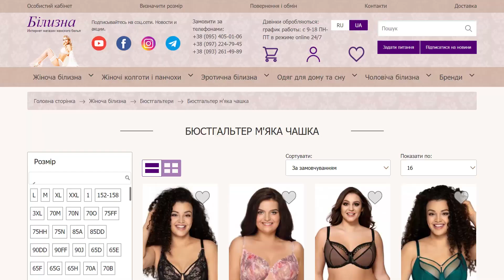ЭЛИТА Бюстгальтер без кісточок 145 беж. Bilizna.in.ua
ЭЛИТА (Еліта) 145 бюстгальтер із м'якими чашками без кісточок.
Трикотажний базовий бюстгальтер без кісточок.

Чашки м'які, глибокі, прикрашені сітчастою вставкою та мереживною тасьмою.

Груди повністю покриті та зібрані до центру.

Усередині чашок бавовняний дубляж.

Бретелі широкі, нез'ємні, регульовані.

Еліта - якісна та красива білизна українського виробництва.